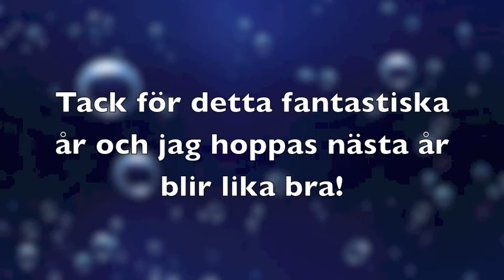DBC We are family